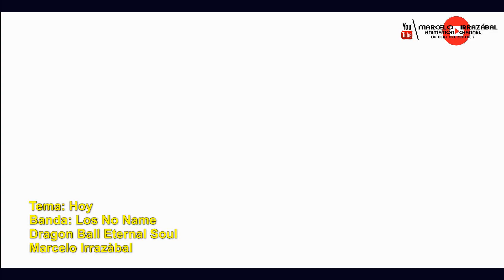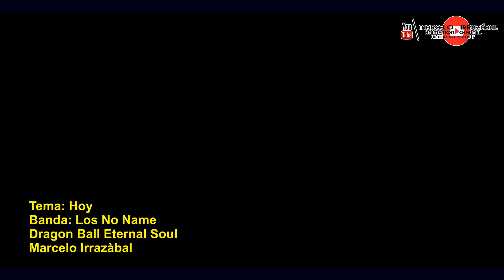Dragon Ball Eternal Soul Opening Hoy Los No Name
Este será el opening oficial de DRAGON BALL ETERNAL SOUL y está echo por una banda Venezolana LOS NO NAME, Si deseas escucharlo entero aquí está el LINK a su pagina